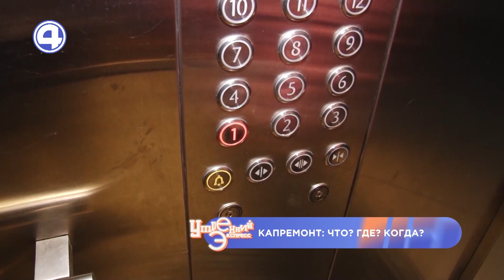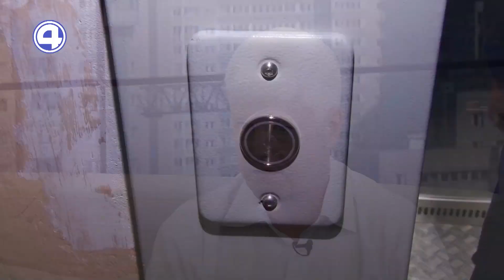НЮАНСЫ КАПИТАЛЬНОГО РЕМОНТА: На все вопросы отвечает эксперт! 18.06.2024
Иногда кажется, что разобраться во всех нюансах капитального ремонта трудно, но это не так! Особенно, если на все вопросы подробно и понятно отвечает генеральный директор Фонда капитального ремонта Свердловской области Станислав Суханов.